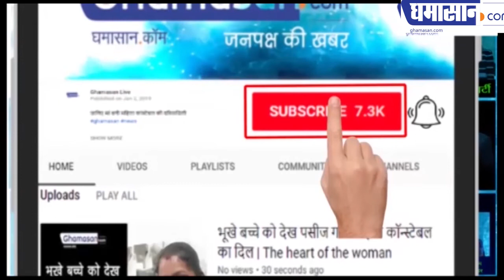इन चोरों ने तो महिला कलेक्टर के बंगले में ही कर डाली चोरी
लाखों का माल और जेवरात ले उड़े